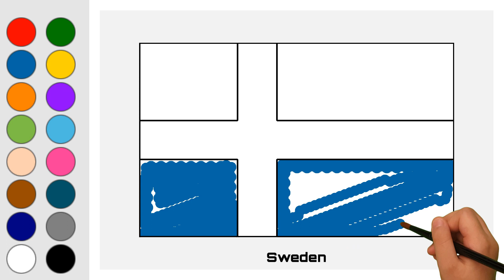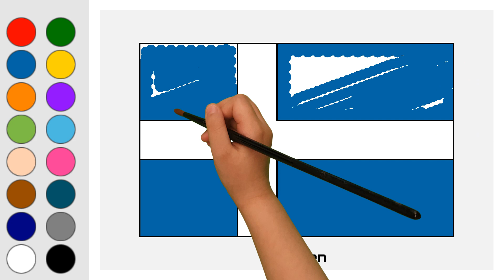Flag of Sweden - Europe